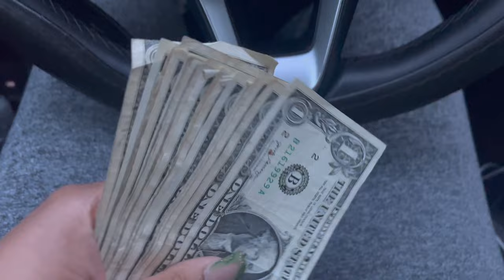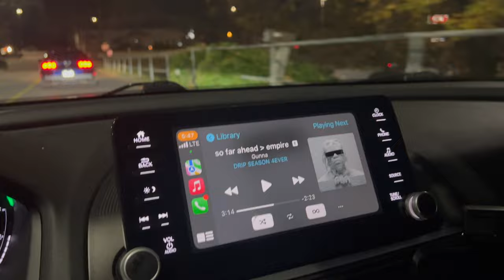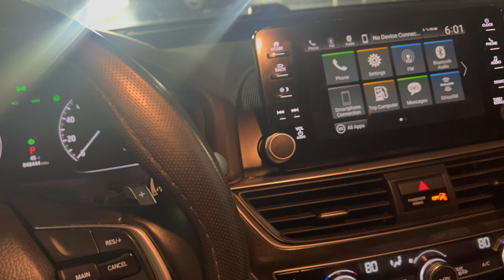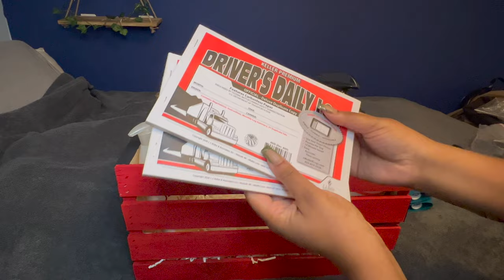CREATING MY BOYFRIENDS BIRTHDAY BASKET! + His reaction | Vlogmas Day 16